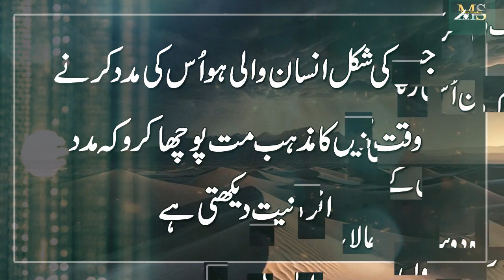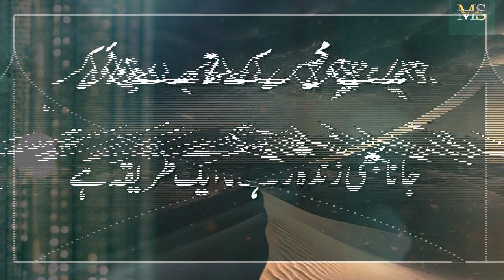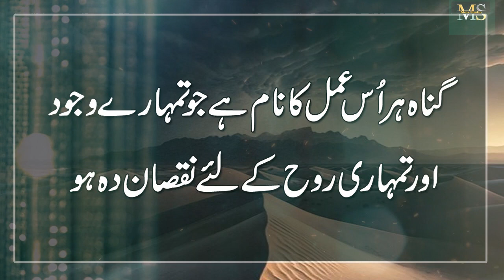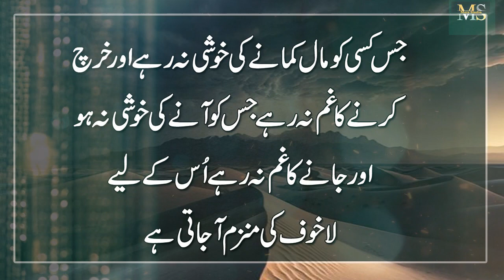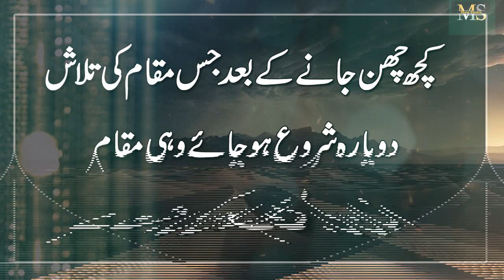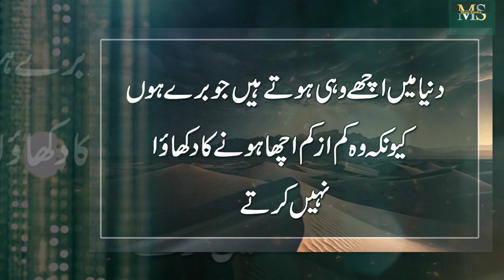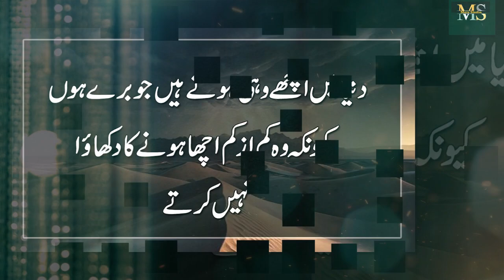Jawan Aulad Pay Apni Marzi Maat Chalain Balky Ghar Main Ye Amal Kary || Best Urdu Quotes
Moiz Studio